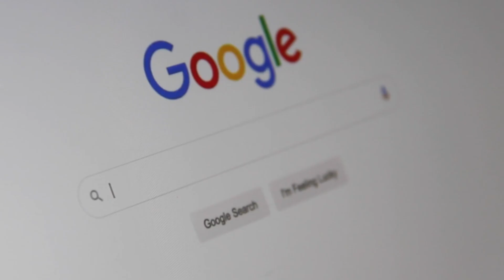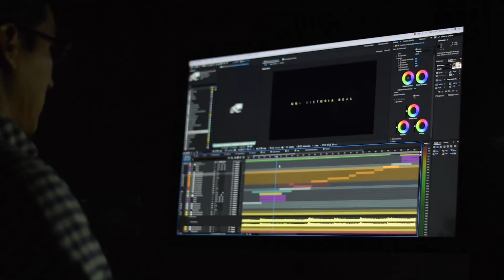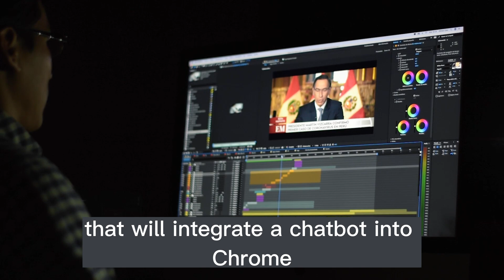Google MAGI: The NEW AI Search Engine That Will Change EVERYTHING!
Google's NEW AI Magi

In this video, we're going to be talking about Google Magi - a new AI-powered search engine. Google is diving headfirst into the world of AI with a slew of new tools. Magi is a game-changer in the wave of new technology that will push artificial intelligence to new heights.